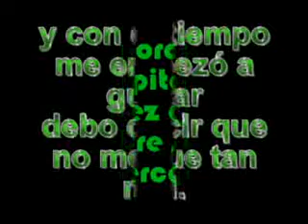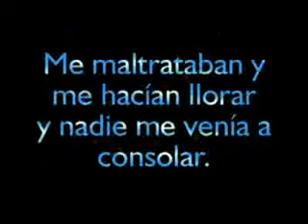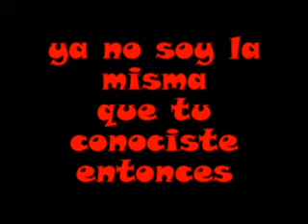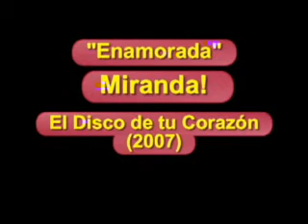Lalola Fã clube (Miranda)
Esse Videos e mais um Karaokê com a música de Miranda